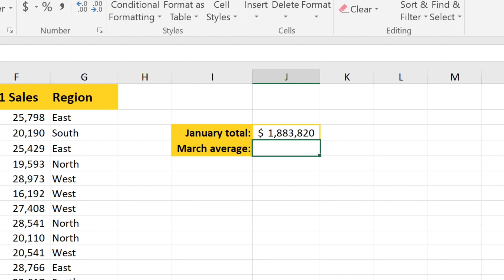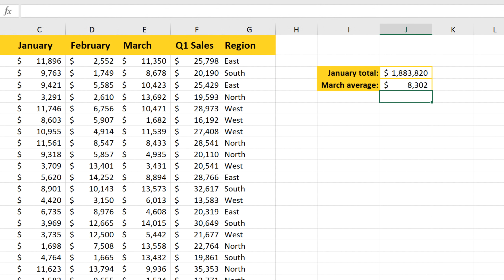Excel Quick Tip: Use an Entire Column as a Cell Range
In this video, you’ll learn how to use an entire column as a cell range in Excel. to learn more.